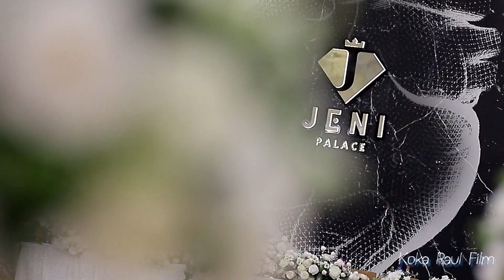Adi & Iulia by Koka Raul Film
Koka Raul Film ofera servicii foto, video, cabina foto,  artificii pentru vals, gheata carbonica, lumini ambientale si servicii de tip DJ